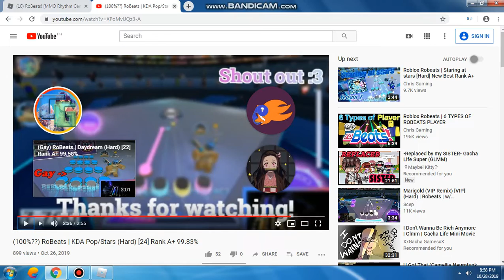[Am I Chris Gaming's Both Top Fan & Top Commentor?]Robeats Chronoxia Difficulty:13 Rank:A+ FC Run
Hey Guys So I Watched Chris Gaming's Vid Of Chronoxia Hard And I Saw My Channel To His Shoutout and I'm His Top Fan! :-D And His Another Video Is KDA Pop Stars And I Saw My Channel Again To His Shoutout And I'm His Top Commentor (Christsu What Will You Think? Am I Can Be Both Top Fan And Top Commentor?)